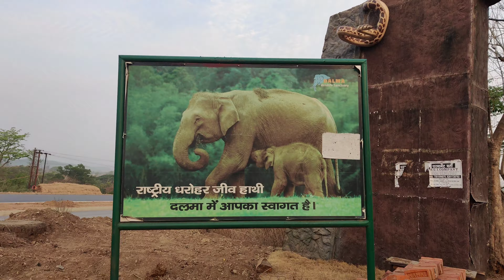| Dalma Vlog ❤️ | Dalma Wildlife sanctuary | Jharkhand | Bablu Singh |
Hello everyone this is my second vlog.
Dalma Vlog❤️ is very exciting dalmawildlifesanctuary dalmavlog is famous in Jharkhand#jamshedpur

It's home of elephants 🐘🐘

Catch out this exciting vlog❤️